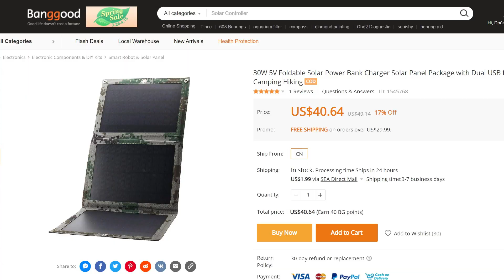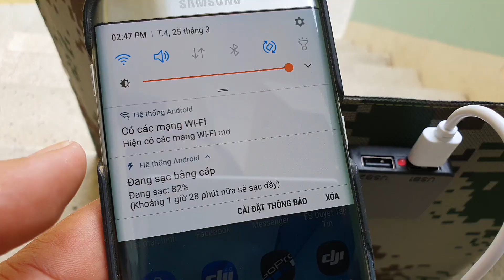➤ Pin sạc Năng lượng mặt trời... chuyên dùng cho Leo núi - Hiking - Trekking - Camping...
➤ Review Pin sạc Năng lượng mặt trời... chuyên dùng cho Leo núi - Hiking - Trekking - Camping - Biking...
- Tấm Panel dùng năng lượng mặt trời sạc cho ĐT và Pin sạc dự phòng, hoạt động ngay cả lúc trời tắt nắng... Hi hi...